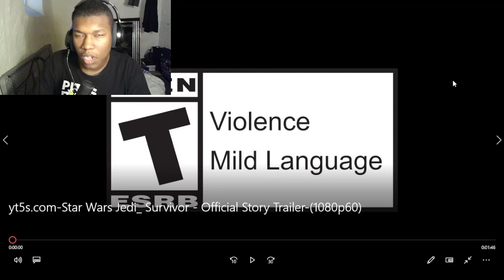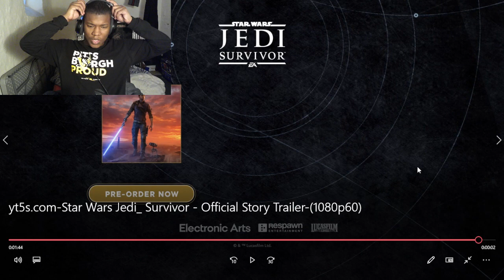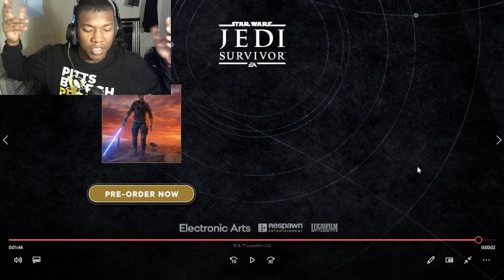Star Wars Jedi: Survivor - Official Story Trailer REACTION